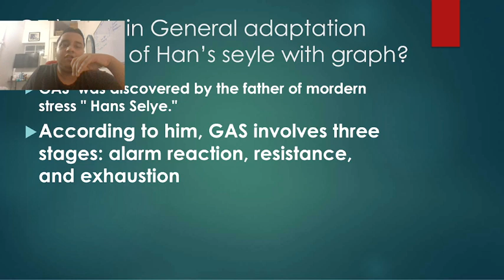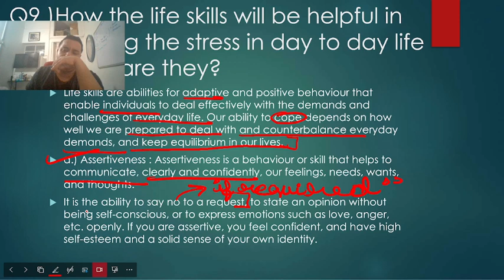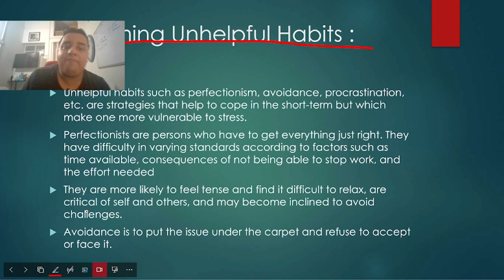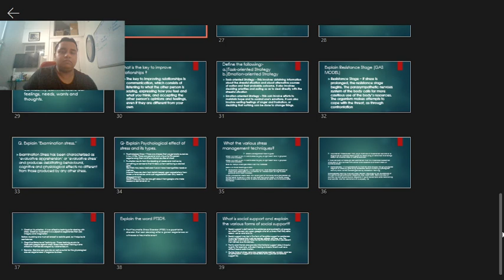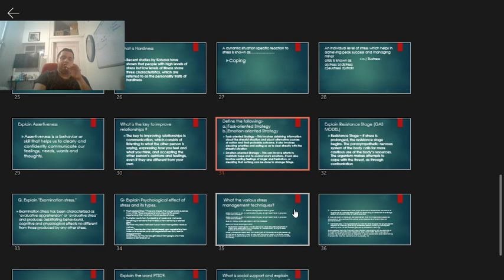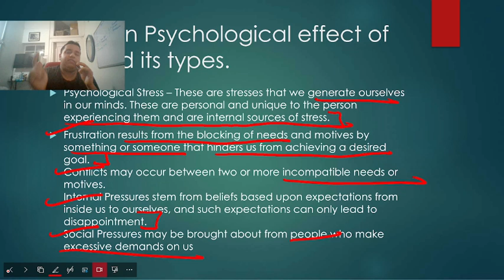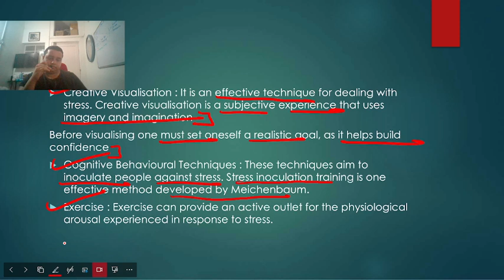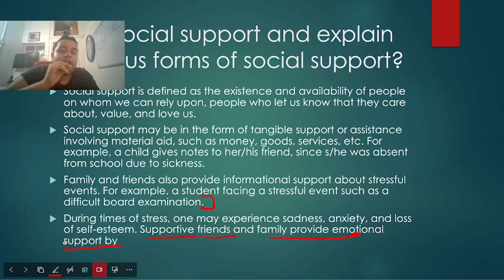Meeting Life challenges Q Ans Series Full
This video serves as a vital resource for Class 12 Psychology students facing the challenges of their CBSE board exams. Through a structured Q&A format, we will address common life challenges and the psychological frameworks that can aid in overcoming them. The content is designed to not only prepare students for their exams but also to provide them with practical tools for managing life's difficulties. Tune in for a comprehensive learning experience.